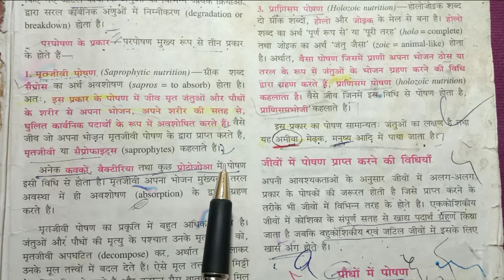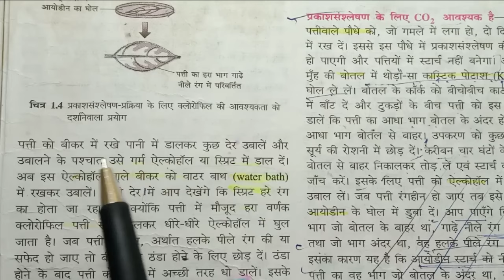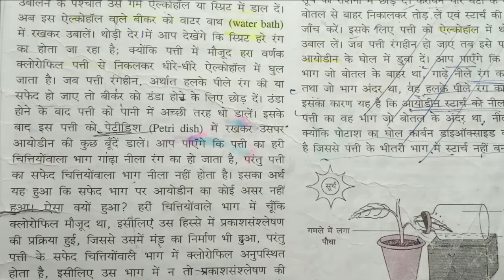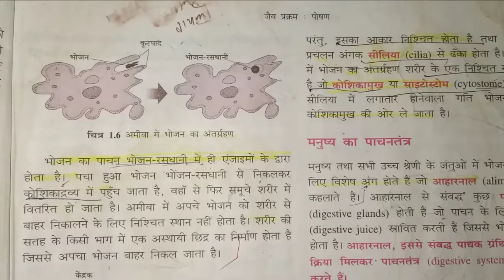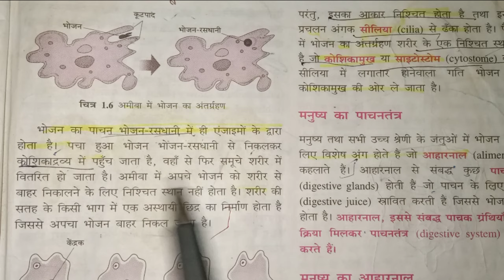जैव प्रक्रम पोषण दीर्घ उत्तरीय प्रश्न ||class 10th Bharati bhawan biology chapter 1 question answer.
poshan dirgha uttariy prashn

jaiv prakram poshan dirgha uttariy prashn

bharti_bhawan bharati bhawan